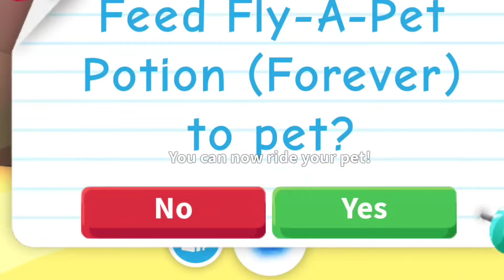FIELD MOUSE FLY RIDE IN ADOPT ME! Spring Fest Week 2 Update !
We are making the Field Mouse a Fly Ride Pet In Adopt Me during the Spring Festival Update.
Its week 2 in Spring Fest and the Field Mouse is the newest pet available to buy using your eggs.
Let's see how the field mouse looks using fly and ride potions !